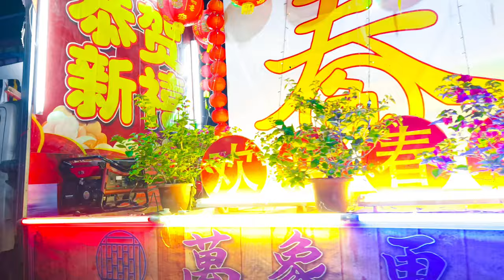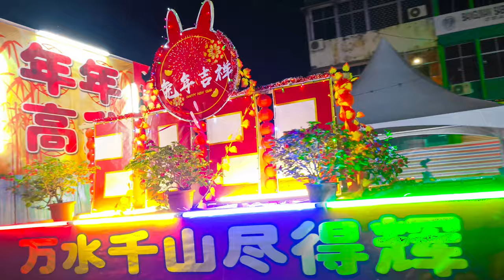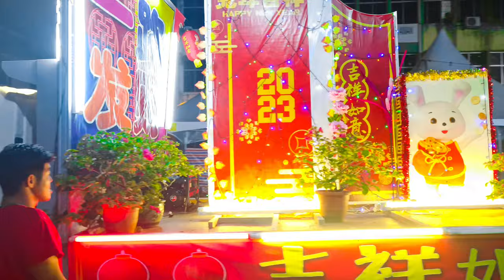Chap Goh Mei at sri aman